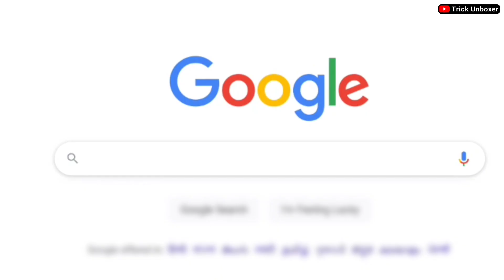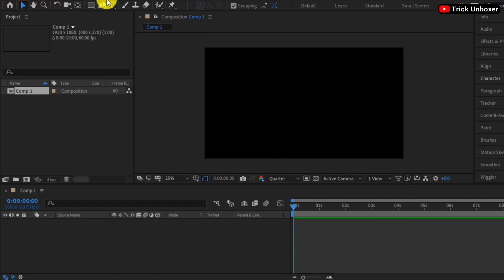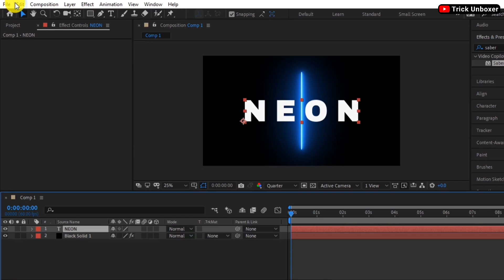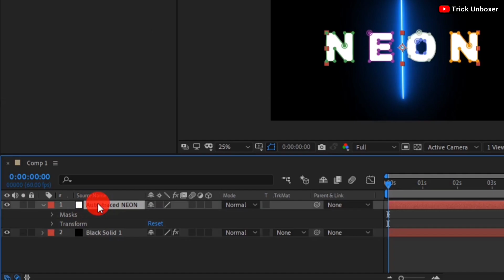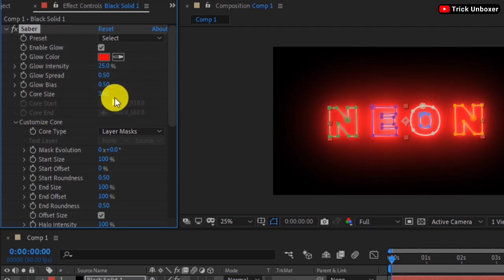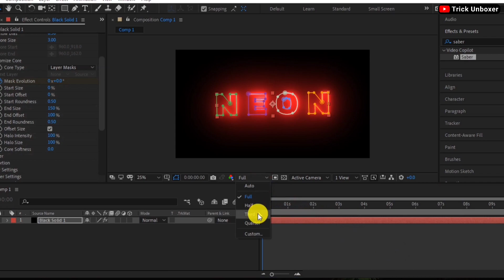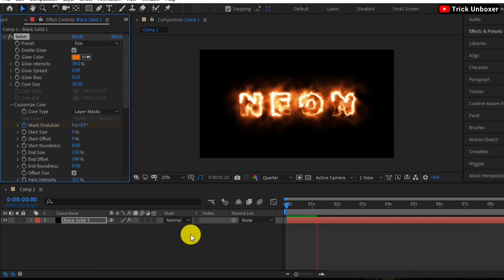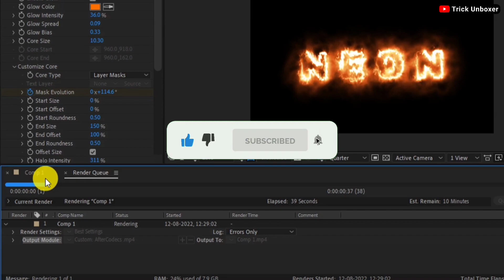Neon And Fire Effect Editing in After Effects | After Effect Text Animation | After Effects Tutorial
Neon And Fire Effect Editing in After Effects | After Effect Text Animation | After Effects Tutorial | Trick Unboxer

My mic
Mobile Stand Holder
Boya By M1 mic
Earphone 1
Earphone 2
Earphone 3
Graphic card